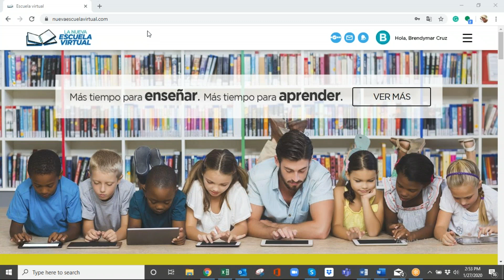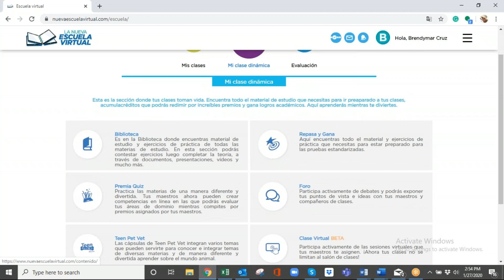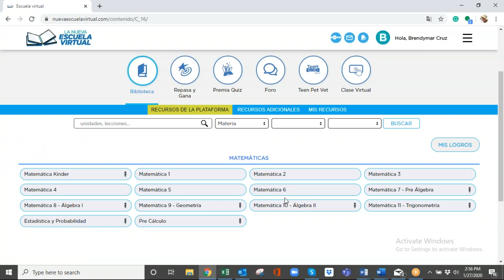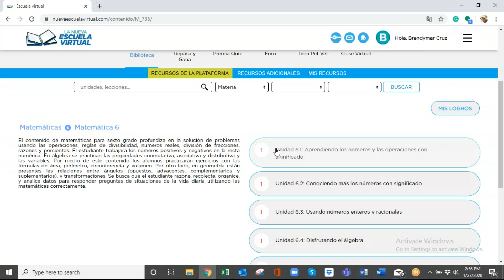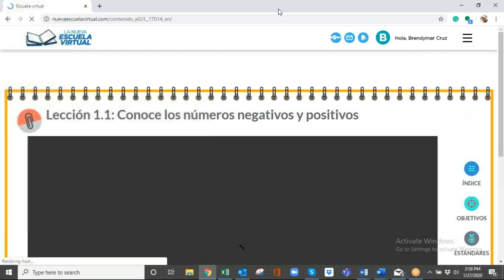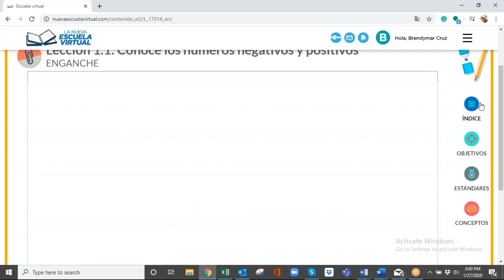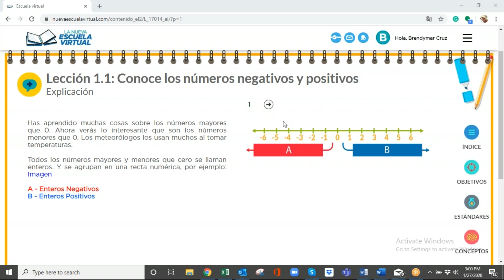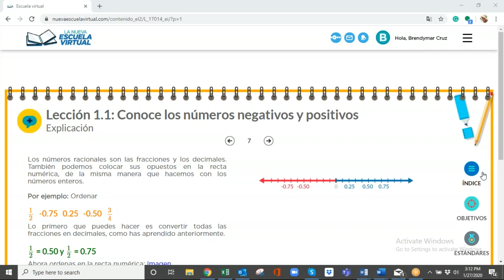Nueva Escuela Virtual Intro